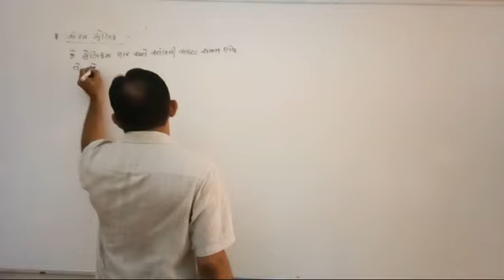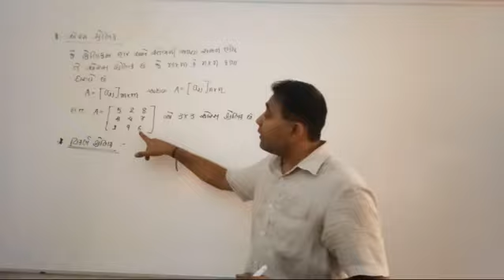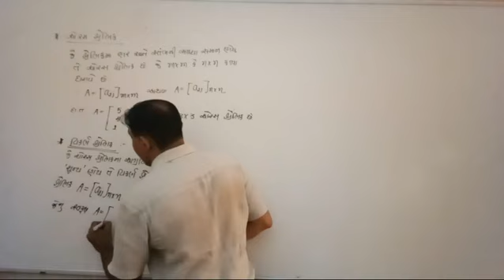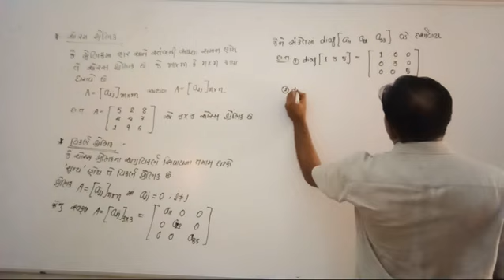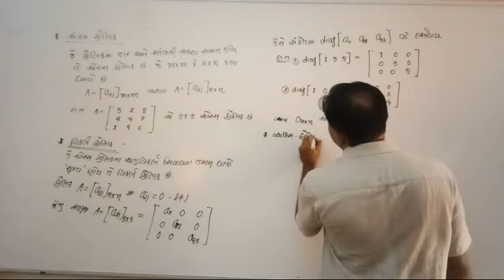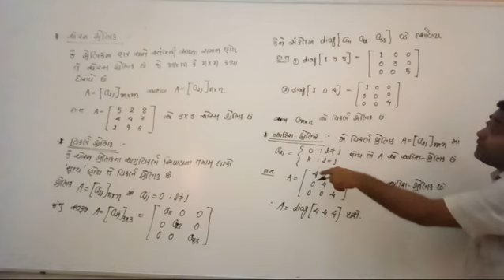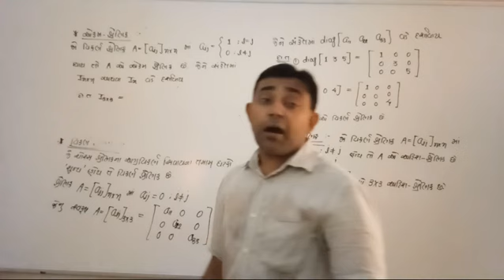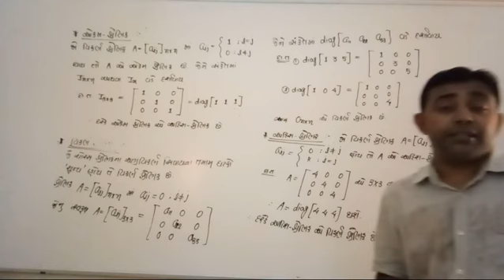Maths by Kapil sir -matrices (Std. 12 GM) Lecture 4